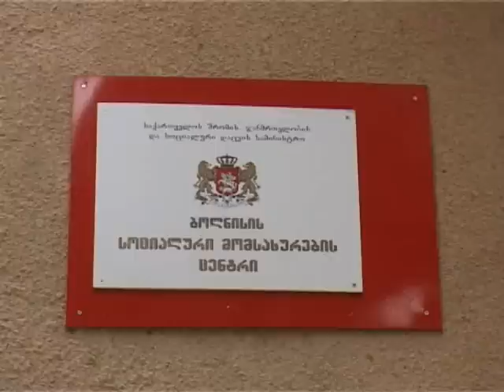შვიდი სული და მხოლოდ ერთი ოთახი